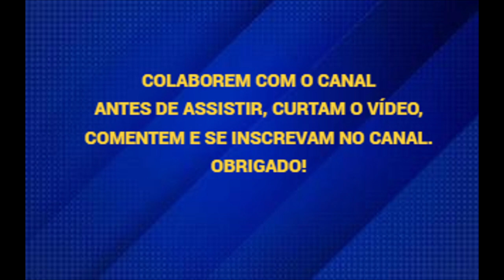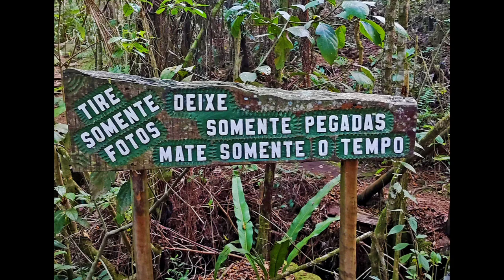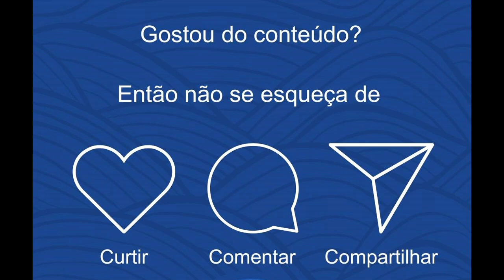LUGARES FANTÁSTICOS - CASTELO- ES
Conhecida como a cidade das cachoeiras e montanhas, Castelo possui graciosas belezas e tradições. Localizada no sul do estado Espírito Santo, esse município reúne inúmeras opções de atrativos turísticos e culturais ideais para aproveitar em família.
O Parque Estadual Forno Grande é um local magnifico para visitar com familiares e amigos por conta das suas atrações. O Pico é o local mais procurado pelos visitantes, se você também deseja conhecer deve se atentar para alguns requisitos.
O Pico do Forno Grande possui uma altitude de 2 039 metros e sua distância do centro do parque é de 3 500 metros. Ao chegar no parque você terá acesso ao centro de visitantes, e um guia turístico que vai apresentar toda a infraestrutura do local e informações importantes para a fazer a trilha dentro do Parque.